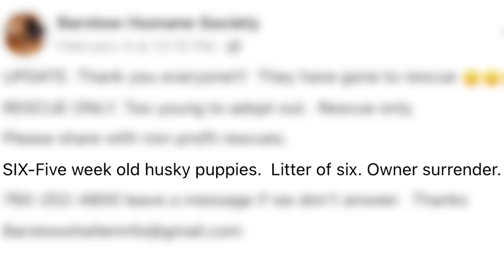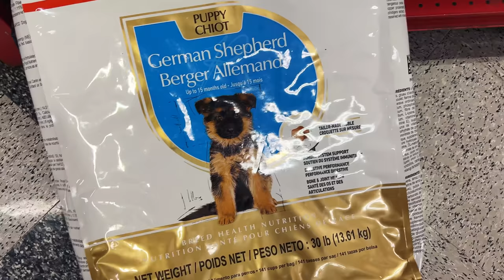These Husky Puppies Were ABANDONED in a Cardboard Box...